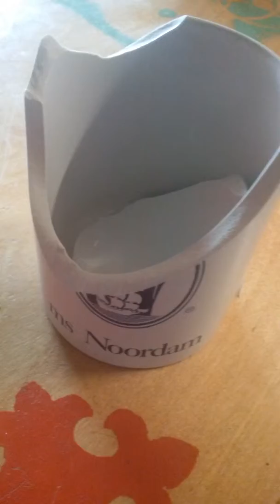Broken Glass Bruce Lava Flow Reality Show Episode 208,March 20th 2019